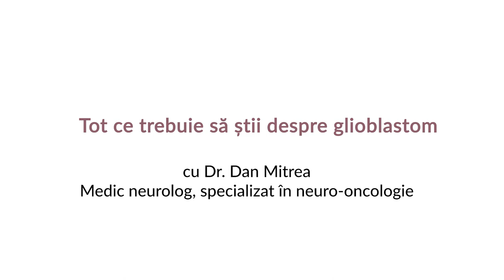Dr. Dan Mitrea - Despre glioblastom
Glioblastomul este o tumoră malignă primară a creierului, care afectează 3 din 100.000 de persoane. Glioblastomul se dezvoltă din celulele gliale numite astrocite, celule care, în mod normal, au rol de suport al neuronilor facilitând buna funcționare a acestora. În general, pacienții cu glioblastom au o speranță de viață medie de circa 14-15 luni de la diagnostic, de aceea această boala este o reală problemă de sănătate publică. Află de la Dr. Dan Mitrea, medic specialist neurolog, care sunt cauzele, factorii de risc și simptomele glioblastomului, precum și opțiunile de diagnostic și tratament.